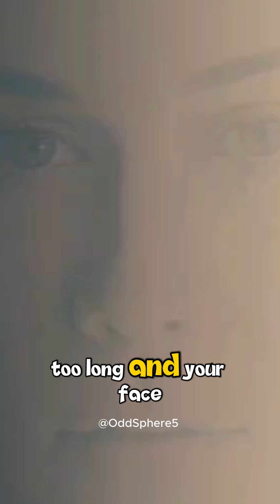What if your MIRROR reflection is REALLY Alive?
Does your reflection in the mirror live?🪞
What if your reflection wasn’t just light — but something alive?
Your brain trusts mirrors too much… and that’s where reality starts to glitch.
👁️ Don’t blink

Hey there, cosmic thinker 🌌 — welcome to the channel where science and imagination collide! Here, we ask the wildest questions: What if Earth fell into a black hole? What if humans could see in the dark? What if reality had a “glitch” button?
Expect bright animations, real science, and a pinch of humor — because curiosity should never be boring. 🚀✨

Mind-bending facts, bizarre what-ifs, and epic science twists. OddSphere is where curiosity meets chaos — and you’ll never look at the world the same way again.
From the mysteries of deep space 🌌 to the secrets of the human body 🧠, from strange history 📜 to future tech 🤖 — we bring you short, weird, and addictive videos that make you question reality.